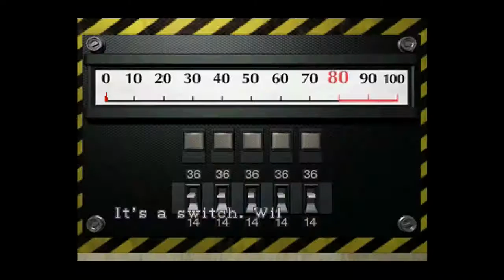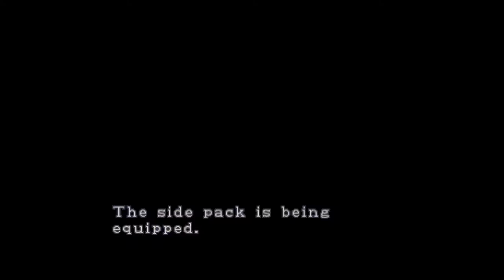Resident Evil 2: Lickers and Lighters - Part 7 (Claire A) – The Game Gent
These puzzles are getting ridiculous! How the hell is anyone supposed to get any work done around here. No wonder the town was overrun with zombies.